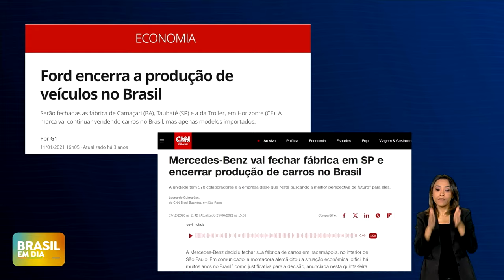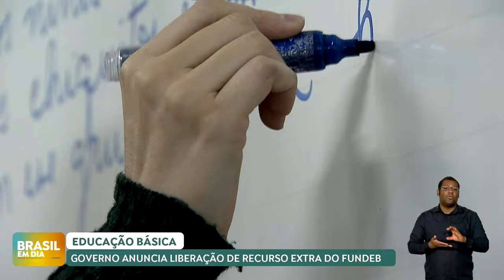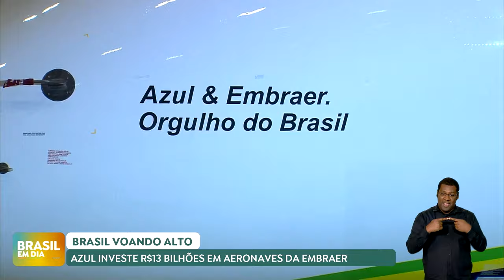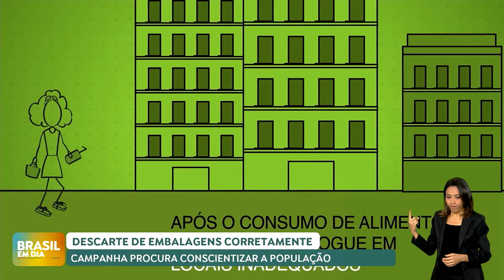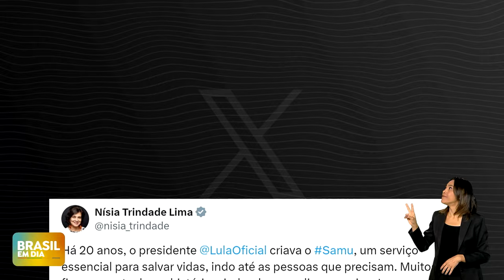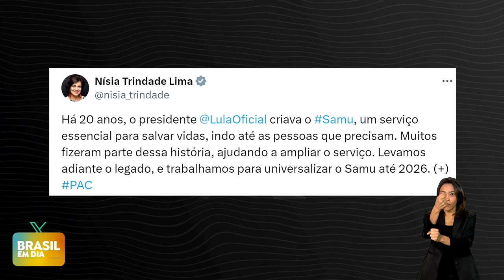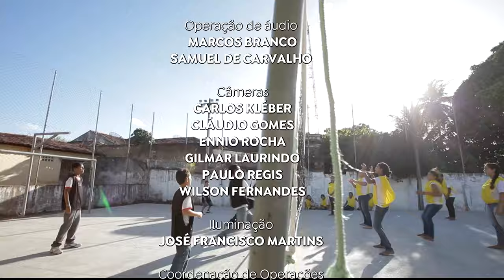🔴 BRASIL EM DIA | 29/04/24